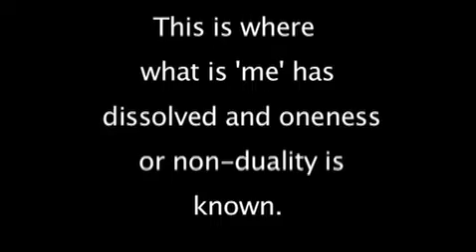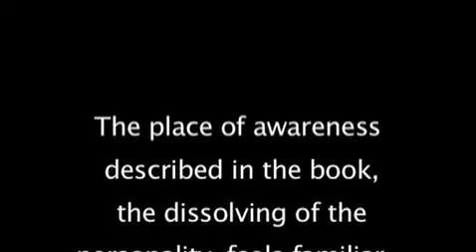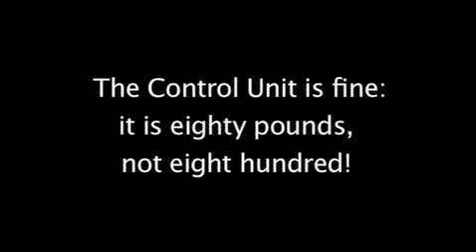"Control Unit'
A film about waking up at the garage!